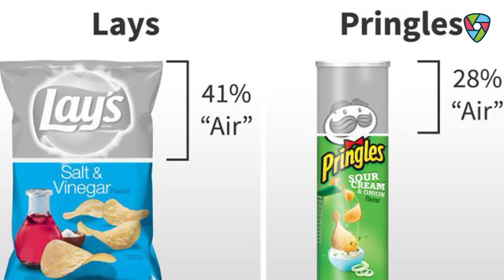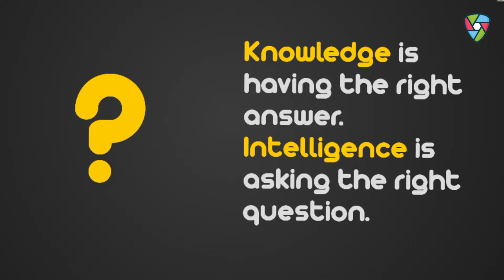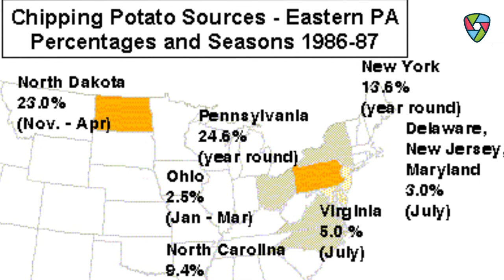George Crum The Inventor Of Potato Chips 🤤💥🔥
नमस्कार Ladies And Gentlemen Invention Ke is Video Mein Meine Aapse Inventor of Potato Chips Ke Bare Me Our Ushke Kuch Facts Ke Bare Me Batane Ki Kuashis Ki He Mujhe Umeed Hai Ki Yeh Video Aapko Pasand Aayegi

About :- ✌🏻
Every Sunday 🤗